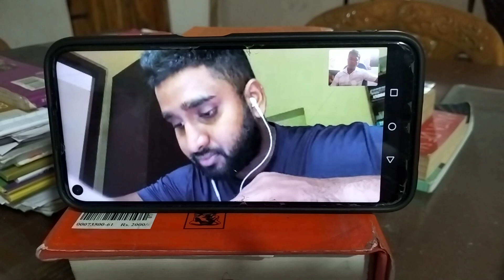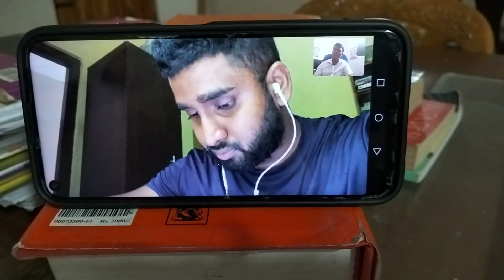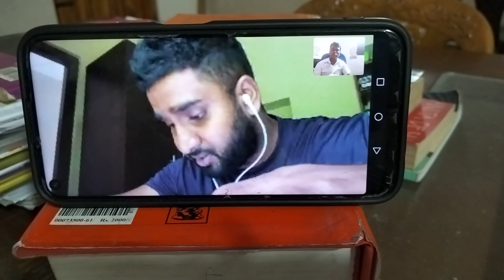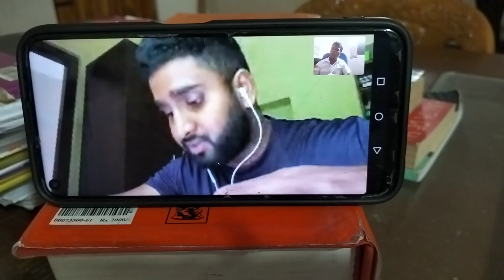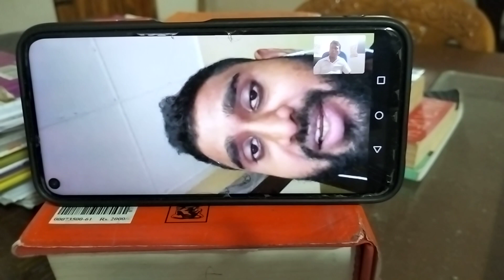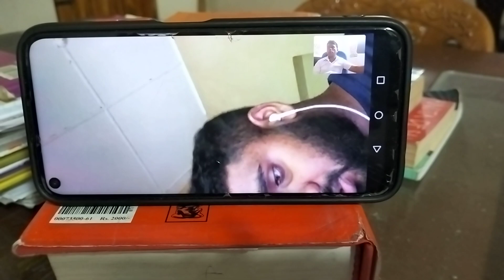English ඉගෙන ගැනීම හරිම විනෝදාත්මක දෙයක්... part 05